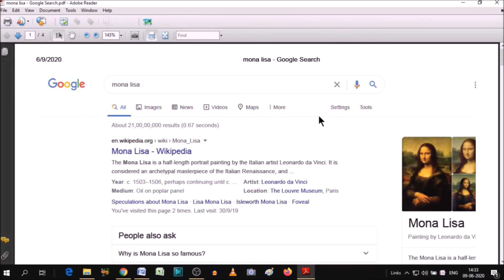pdf file printing very slow | fix pdf printing issue | pdf printing problem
@LearnBasics How to fix if pdf file printing very slow in hindi, printing problem in pdf.
PDF file printing very slow.

Why is my PDF printing so slow?
How to print large PDF files faster?
Adobe Acrobat DC slow printing?
Why do pdfs take so long to print?
Why does it take so long to print a pdf?
How can I speed up a PDF for printing?

YOU will find some tips & tricks to make easy your PDF operations. I will try to provide maximum solutions here. Would request you to watch entire video and use pause button to understand how we can solve pdf printing issue.
I will upload some more basics of PDF printing in my upcoming videos. If you need any help with the related topic so kindly write it on comment section.

Keep watching.
Keep learning.